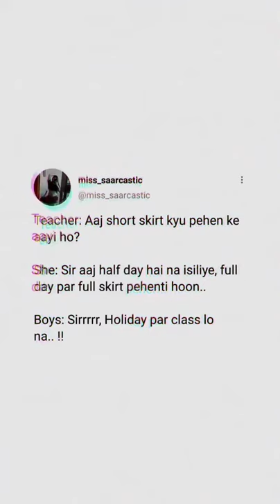Full day-Skirt"Half Day-short skirt"Holiday-😋adultmemes